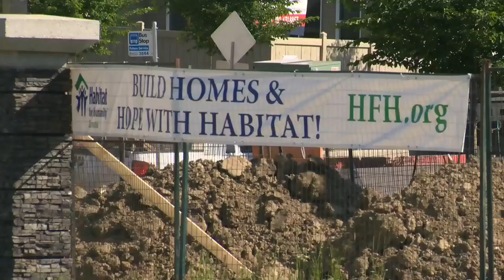Jimmy Carter in Edmonton helping Habitat for Humanity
Former U.S. president Jimmy Carter is in Edmonton for his Habitat for Humanity project.